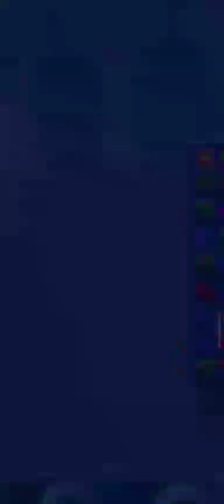Candy Crush Saga Lv 1 - Lv 10 Gameplay